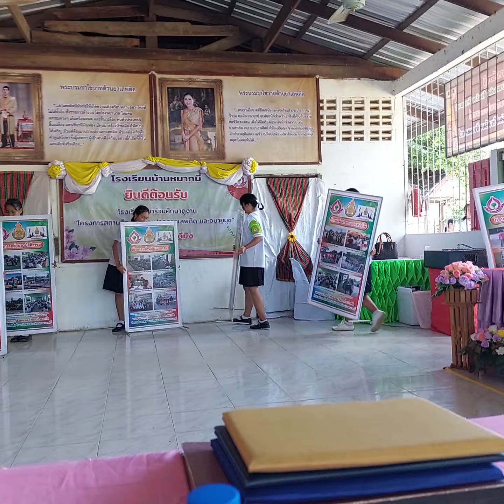สภานักเรียนโรงเรียนบ้านหมากมี่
กิจกรรมสภานักเรียนโรงเรียนบ้านหมากมี่ สพป.สุรินทร์ เขต 2